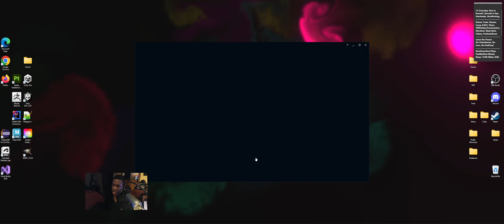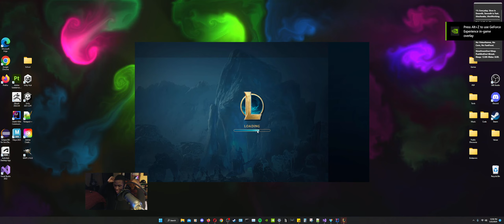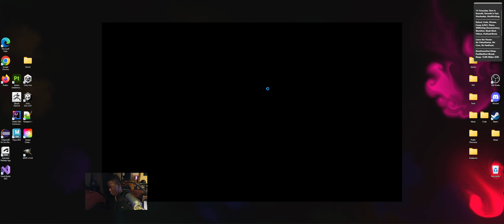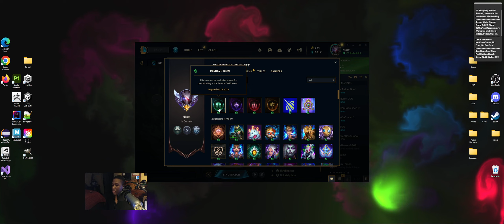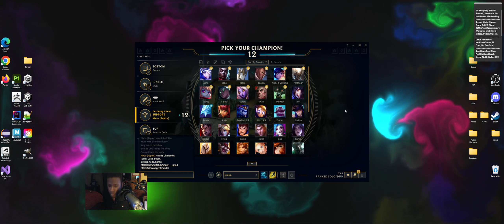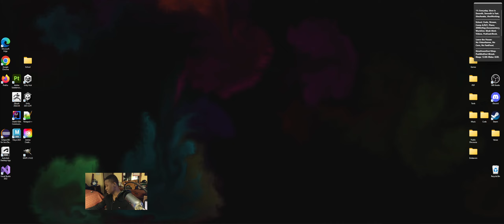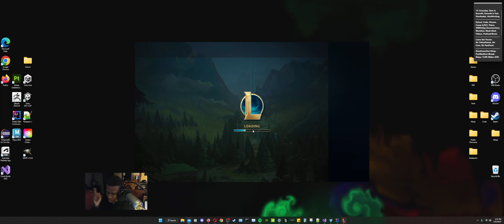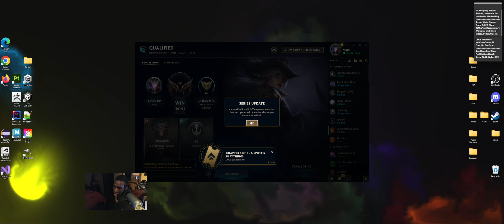League of legends Road to Challenger Day 7.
3GamesDay 1Aram, 2Rank  wQuiet Chill Soundtracks